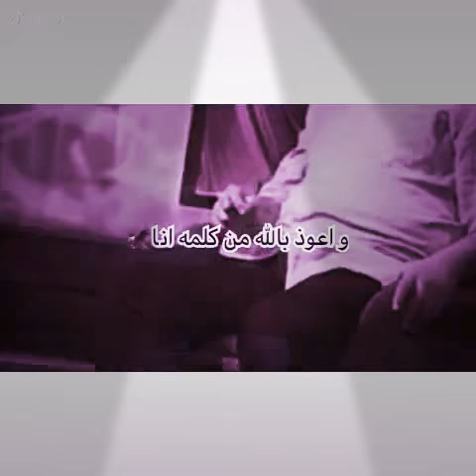لست مغرور لكنني من الشخصيات النادره | طلعت زكريا